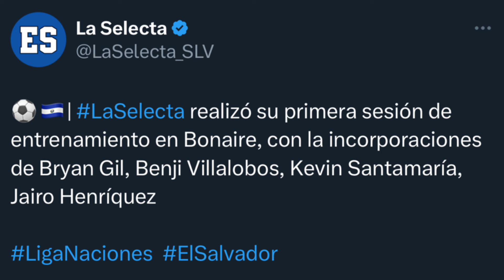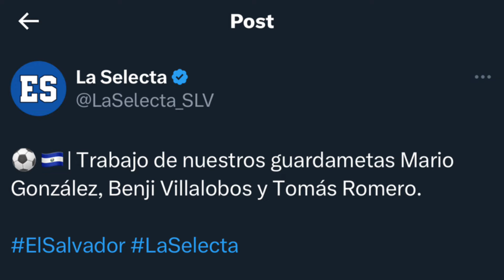PRIMER ENTRENO DE LA SELECTA EN BONAIRE CON BRYAN GIL Y LOS LEGIONARIOS DE EL SALVADOR GANAR O GANAR